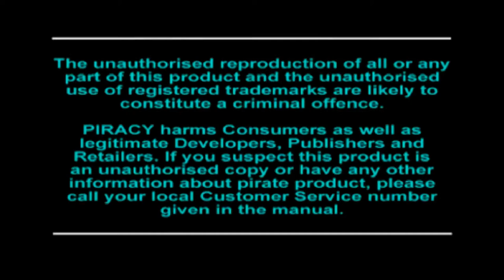[Let's Play] Crash Bandicoot (PS1) [Part 1]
This is the first episode of many to come of our lets play Crash Bandicoot.